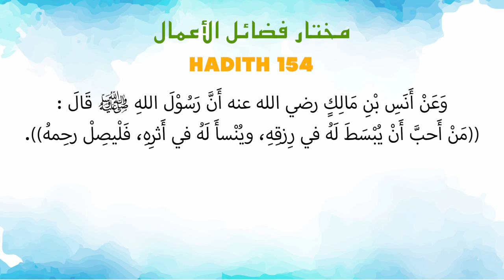Ustaz Amin - Hadith Mukhtar 154